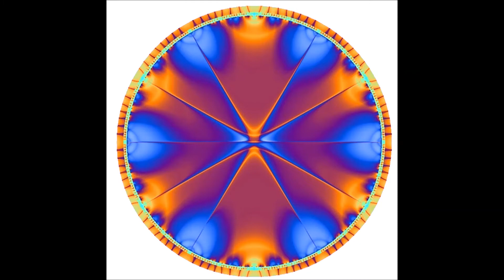DJ van Moers - Mix#149 City of Life Trance Mix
Time 1:14:11

Tracklist:
01 Black Iris 00:00
02 Moon Glow 09:20
03 Only For You 15:18
04 Heim 20:51
05 Garden 27:08
06 Sea of Sounds 36:16
07 Heart Rola 45:16
08 Victory 53:18
09 Paradisum 59:42
10 City of Life 1:05:43